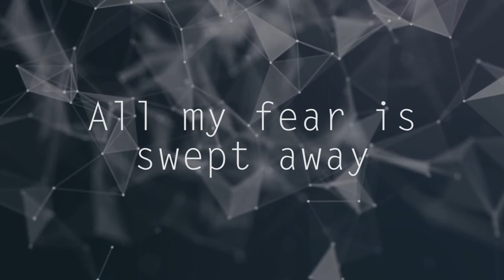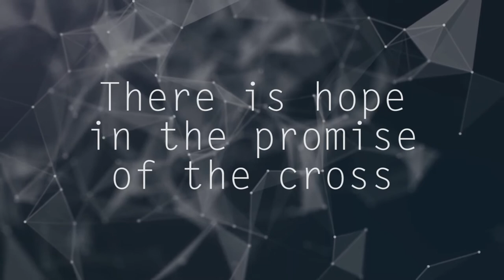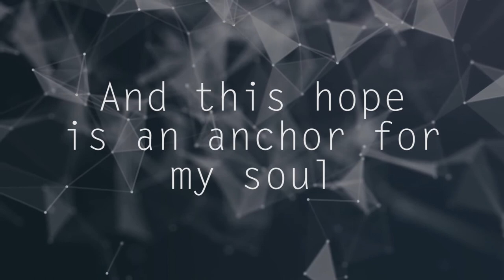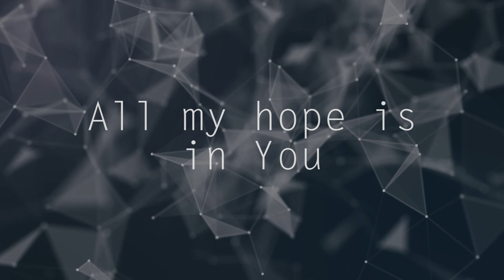Hillsong Worship Anchor Acoustic (LYRICS)